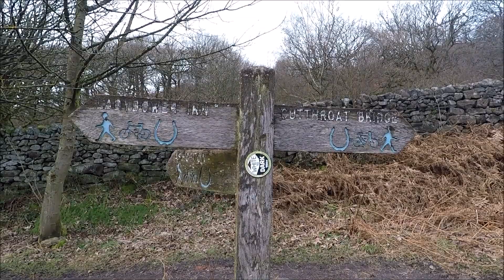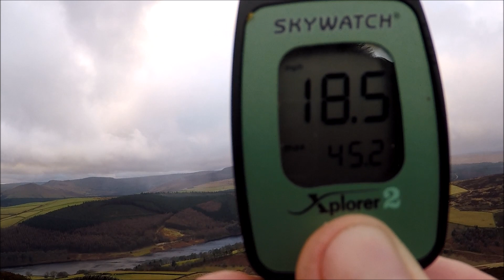Peak District Salt Cellar Derwent Edge Wildcamp.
Peak District Salt Cellar Derwent Edge Wildcamp..487 metres..8'th/9'th January.